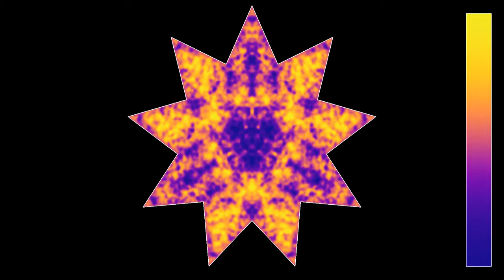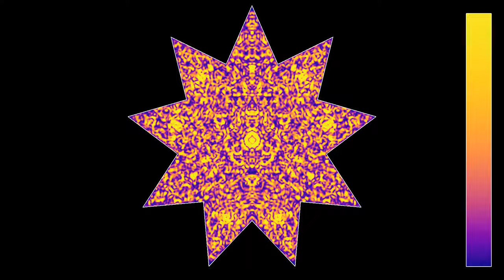Four waves in a nine-pointed star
For the last day of 2021, it is time to party! This simulation is particularly dedicated to all fans of the number 9, and to all those who like pretty patterns of waves in symmetric geometries. And to celebrate in style, I added some upbeat music by Jeremy Blake at Red Means Recording.
The initial state of this animation is made of four circular waves. One of them starts at the center of the star, and the other four start on three of its symmetry axes, and are half a period out of phase with the first wave. There are two parts, in which the colors show, respectively, the height of the wave (or the pressure in case of a sound wave), and its energy:
Wave height: 0:00
Wave energy: 2:51